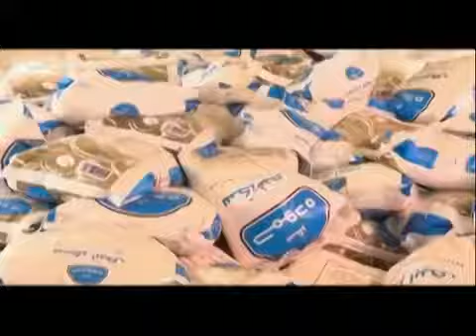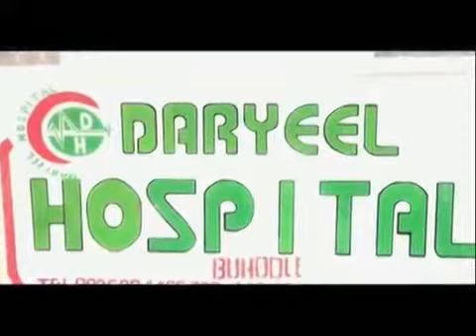Wararka Universal TV